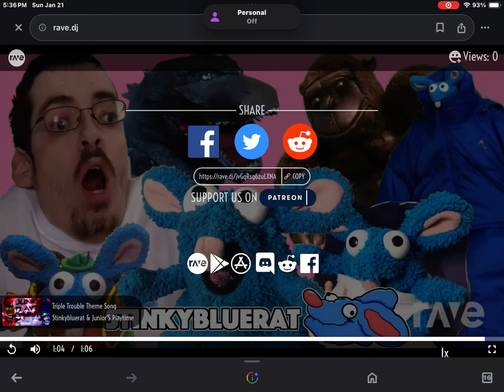Crisp jr playtime